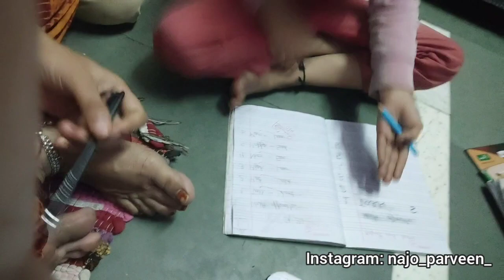IS VLOG KO KYA NAAM DU? | MISHA KI MASTI | NAAZIM | NAJO FAMILY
IS VLOG KO KYA NAAM DU? | MISHA KI MASTI |  NAAZIM

naazim richardson
Bacho ki masti
cute baby daily activities
misha ka show
Misha ki Masti
naazmeen qureshi vlog इन हिंदी
naazmeen qureshi vlog इंडिया
naaz ki family
Naazmeen Qureshi vlog
boxing

NAAZMEEN QURESHI Naazmeenqureshi #qureshifamilyvlog

Naazmeen Qureshi vlog
naaz ki family
day in the life
family vlog
royalty family

Naazmeen Qureshi

hit likes.

lots of  ❤️